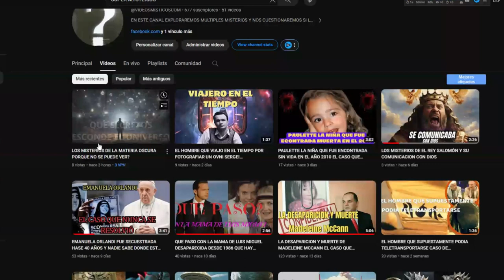LAS 4 PEORES PROFECÍAS PARA EL 2024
las 4 peores profecias para el 2024 puede que alguna de estas profecias te llame mas la atencion que otra pero eso si ninguna es insignificate estas profecias no son cualquier cosa simple yaque dejaran una huella impactante en nuestra historia
Únete a este canal para acceder a sus beneficios: